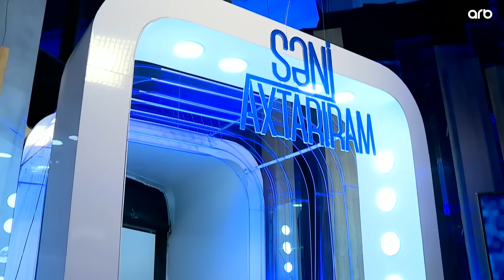Səni axtarıram 16.09.2024 Tam veriliş / Seni axtariram 16.09.2024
Səni axtarıram 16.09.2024 Tam veriliş / Seni axtariram 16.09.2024 Tam verilish / Səni axtarıram 16 sentyabr 2024 ARB TV

Səni axtarıram 16 sentyabr 2024